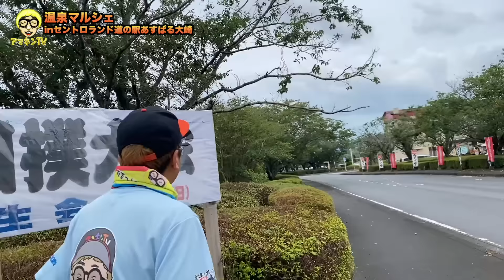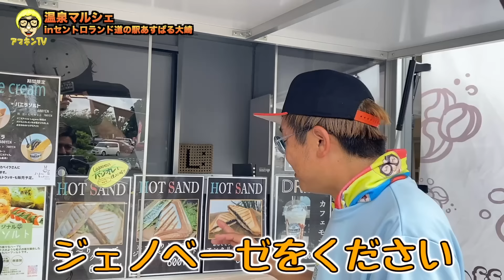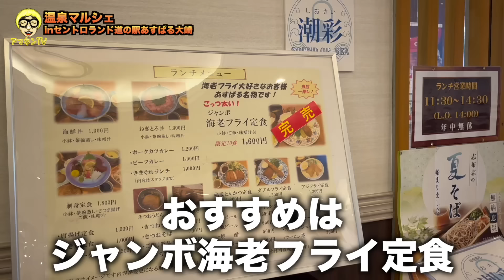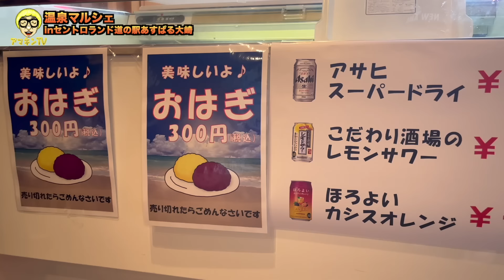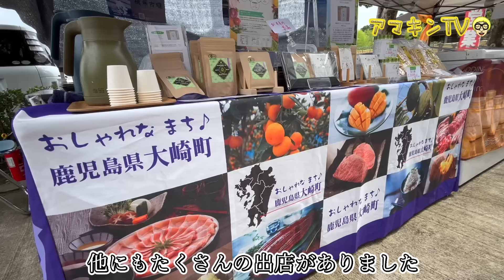【イベント】セントロランド道の駅の温泉マルシェに遊びに行ってみた！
セントロランド道の駅くにの松原おおさき
〒899-7302
鹿児島県曽於郡大崎町神領２４１９

ジャパンアスリートトレーニングセンタ一大隅

鹿児島県地元系YouTuberアマキン
毎週水曜日20時・土曜日22時更新予定